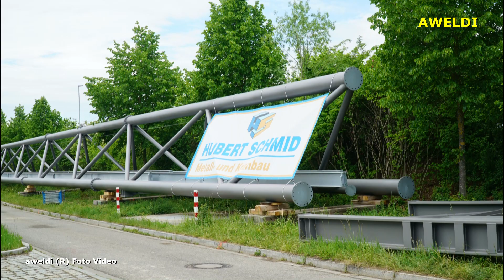Rohrbrücke Ulm Beringerbrücke Brücke zum Eselsberg weicht neue Fernwärmerohrbrücke in Ulm YouTube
Eine neue Rohrbrücke wird gebaut und die alte Brücke hat ausgedient und muss abgerissen werden.

Die Beringerbrücke in Ulm hat jahrelang als Verbindungsbrücke zum Eselsberg ihre Dienste geleistet, diente als Rohrbrücke und muss nun altersbedingt weichen.

Diese Brücke wurde von Fußgänger, Radfahrer, PKWs und LKWs genutzt und ist nun marode geworden.

An dieser Brücke wird eine Fernwärmeversorgungsleitung mitgeführt, die mit Hilfe einer neuen Rohrbrücke umverlegt werden muss.

Zu diesem Zwecke wurde eine Stahlbaukonstruktion, eine neue Rohrbrücke gebaut, die über das Gleisbett der Bundesbahn geführt wird.

Diese Rohrleitungsbrücke, Fernwärmeleitung versorgt mehrere Stadtteile in Ulm und ist eine Hautversorgungsfernwärmeleitung.

Beide Brücken führen über ein großes Gleisbett der Bundesbahn in Ulm Baden Württemberg.

In Ulm wird diese große Gleisanlage der Bundesbahn zum Rangieren im täglichen Zugverkehr genutzt.

Eine Rohrbrücke dient zur Unterstützung von Rohrleitungen, die oberirdisch verlegt und geführt werden müssen.

Mit Rohrbrücken werden lange Rohrleitungsstrecken überwunden um Medien in Rohren zu führen.

Rohrbrücken gibt es in den verschieden Bereichen und sind meistens aus Stahl gefertigt.

Rohrleitungsbrücken findet man auch oft in Chemieanlagen, Kraftwerken bei vielen Fabriken und Industriezweigen.

WIG Schleifgerät Wolframnadel Proxxon Orbischleif OS 40 / E

Automatikhelme Böhler Welding

Schweißkurse, Schweißlehrgang, Schweißschule in Borna bei Leipzig, Sachsen, Deutschland.
Schweißausbildung im Zentrum Borna Schweißtechnik, Am Wilhelmschacht 11, Germany, 04552 Borna